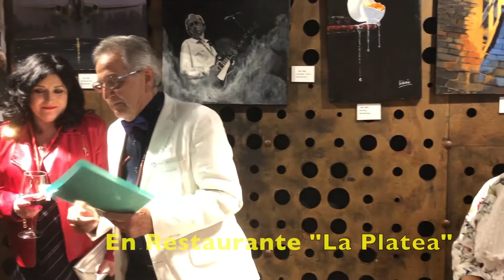EVENTOS: Expo "La Platea Centro"